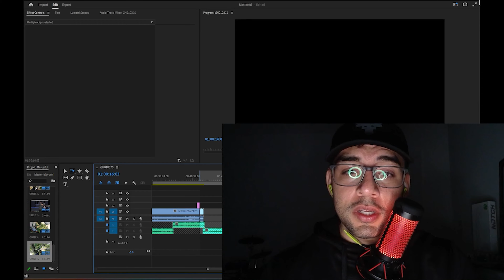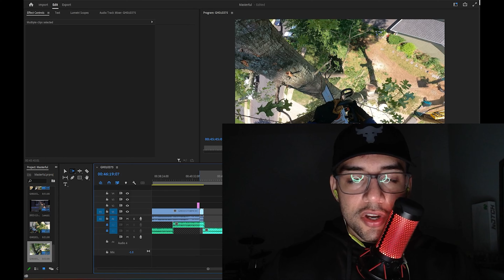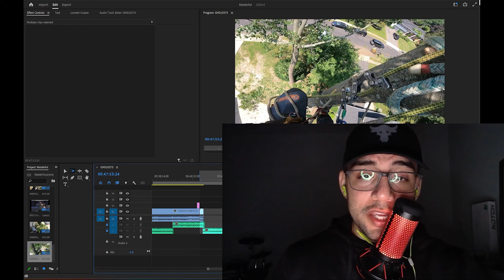#1 Friction Saver [CaptainHook Special] and Rope Runner Pro in a beautiful Quercus Rubra (P. 3)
This is one of my favorite setups. whenever it makes sense use it. Make sure you watch this video and click through my playlists. Ask questions about the equipment I've used. Suggest equipment that you want reviewed and I will do my best to bring a thoughtful video to help you make the best decision. Drop a Comment let me know what you think. Give me some feedback. Tell me what you would do different. These comments are so important because they help others who are surfing the internet gain priceless knowledge. All the information whether spoken or demonstrated is a free resource for you. It helps me continue bringing content to you and will also give me an edge when inquiring with manufacturers for equipment to be used as review material and so on. YOUR FEEDBACK IS VERY IMPORTANT TO ME AND I WILL RESPOND WITH A LIKE/COMMENT OR BOTH. Please leave thoughtful comments because I love learning from you.

The equipment I've used:
ART Snake Anchor
ART Cocoon Pulley
ART Twinline Trapeze
DMM Rhino Carabiner
DMM Ceros Carabiner
DMM Shadow Carabiner
DMM PerfectO Carabiner
DMM Hitch Climber Pulley
DMM Bat Rigging Plate XS
DMM Rigger Becket Pulley
DMM PerfectO Locksafe Carabiner
DMM Ultra D ANSI Locksafe Carabiner
Petzl Chicane
Petzl Zigzag
Petzl SmD Carabiner
Petzl OK Carabiner
Petzl William Triact Carabiner
Pfanner Protos Helmet
Notch JetStep Foot Ascender
DMM Captain Hook
Akimbo Ascender Descender
SRT Climbing Techniques
DRT Climbing Techniques
Pfanner Protos Helmet
Notch Rope Runner Pro

Petzl Micro Grab
DMM Captain hook
Singing Tree Rope Wrench ZK-4
Petzl Swivel L
Pfanner Protos Helmet
Monkey Beaver Saddle
Custom Frog walker system
Petzl chest ascender
new england teufleberger 11.7 green rope
Teufelberger XStatic 11.7mm Climbing Rope
Yale Blue Moon 11.7mm Climbing Rope
Teufelberger DragonFly 11mm Climbing Rope
Teufelberger Tachyon 11.5mm Climbing Rope